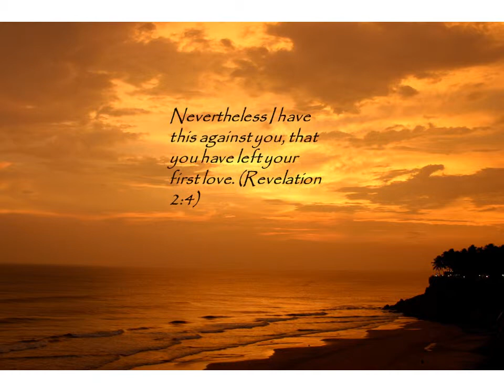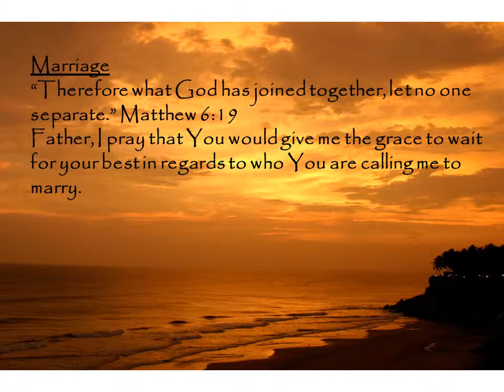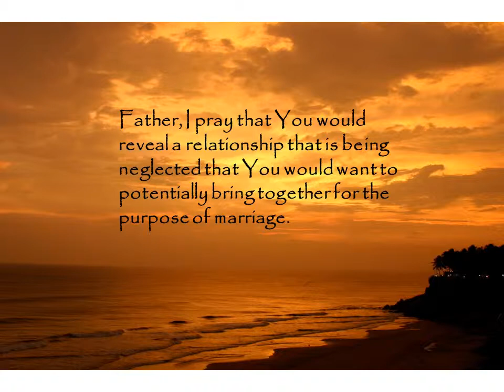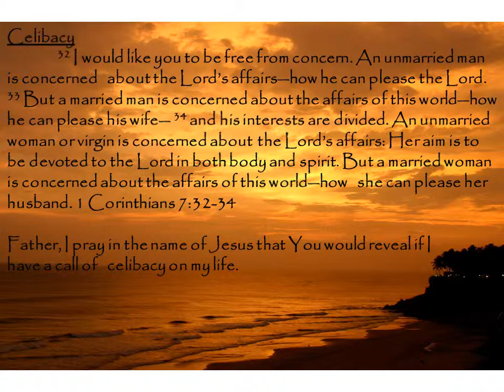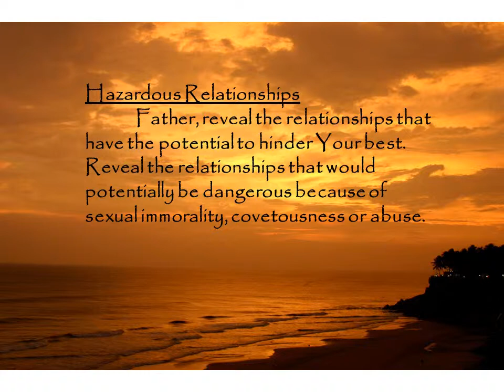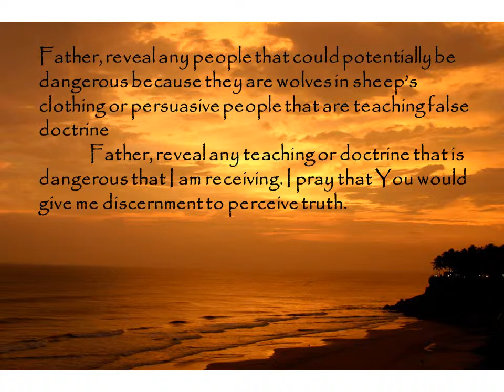#9 Relationships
Reflective prayers that help you to pray into your destiny.